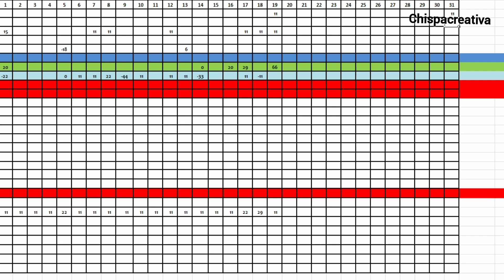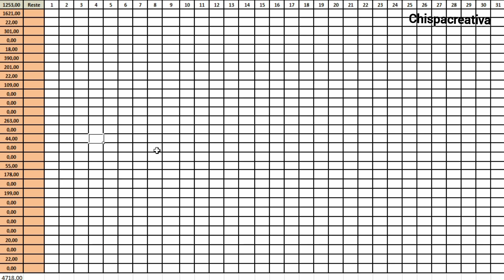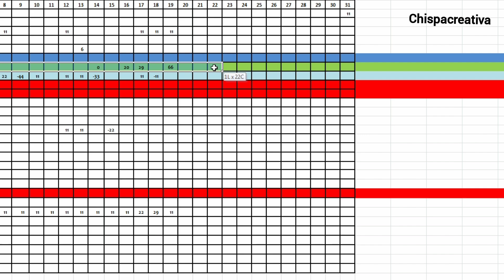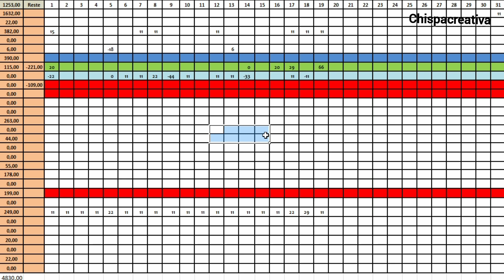Vous souhaitez maîtriser Excel en 2025 et passer du niveau débutant à expert ?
Vous souhaitezmaîtriser Excel en 2024 et passer du niveau débutant à expert ? 📊💡étape par étape pour apprendre les bases

📌 Ce que vous allez apprendre :
✅ Le
✅ Les formules et fonctions dans
✅ Création et mise en forme de tableaux �
✅ Graphiques et analyse de données 📊
✅ Raccourcis et astuces pour gagner du temps
✅ Fonctions avancées et automatisation avec VBA 🚀

Ce tutoriel est idéal pour les débutants qui veulent apprendre rapidement et pourapprofondir leurs connaissances .